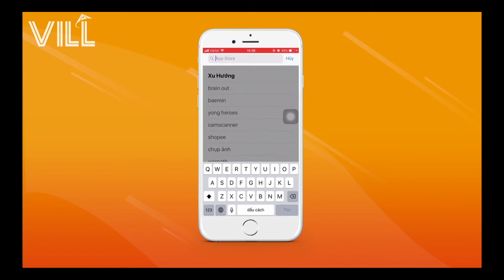[VILLMART] ✨ LẤP ĐẦY CHIẾC TỦ LẠNH THẬT ĐƠN GIẢN ✨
🌱 Mùa dịch này có thể buộc chúng ta phải ở nhà nhiều hơn, chiếc bụng thì vẫn phải làm việc mà chiếc tủ lạnh thì không thể tự đầy được thì phải làm sao? Bạn yên tâm, chỉ cần lướt app VILL đi chợ là chiếc tủ lạnh lại được lấp đầy ngay thôi! 🍠🥔🥐
🛒 Đi chợ nhà VILL luôn có:
🥩 Thịt cá tươi ngon
🥦 Rau củ giàu vitamin
 🥚 Bánh phở, mì, trứng có sẵn
🍶  Sữa tươi, sữa bột sẵn sàng trao tay
🥫  Hàng thiết yếu luôn đủ đầy
SAO PHẢI ĐI XA❓ Khi bạn có thể thảnh thơi ngồi nhà mà vẫn có thể đi chợ. Chỉ mất chút ít thời gian hoàn thành đơn là đơn hàng của bạn đã đến tận cửa nhà rồi! 📦📦📦
📲 Tải app VILL đi chợ ngay: